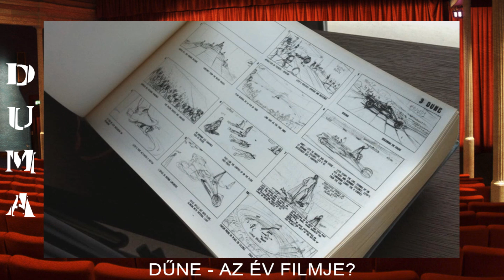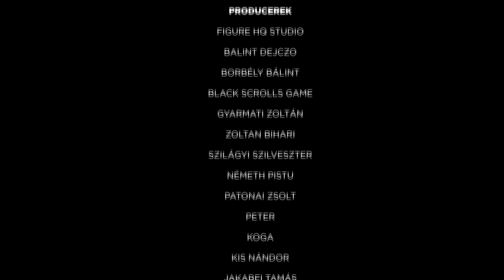Duma - Dűne - Az év filmje?